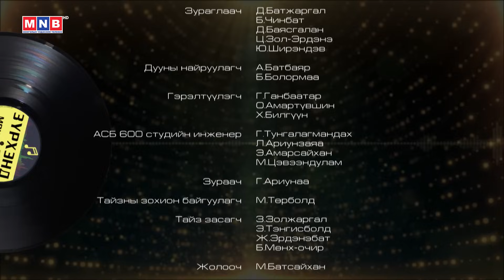“Зүрхэнд мөнхөрсөн аялгуу” /2023.11.26/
“Зүрхэнд мөнхөрсөн аялгуу” Яруу найрагч, Хөдөлмөрийн баатар, Төрийн шагналт, Ардын уран зохиолч Д.Пүрэвдорж /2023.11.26/